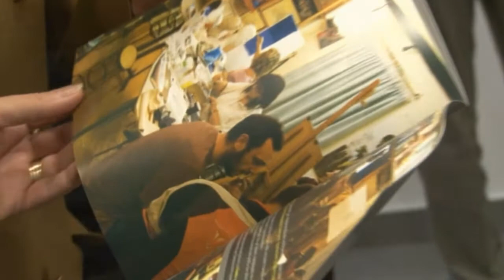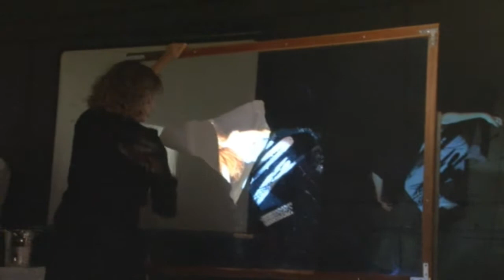Performance "Mutaciones"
performance by sandra pons carreras.Athens
exposicion pintura y fotografia organizado po VivArte Athens